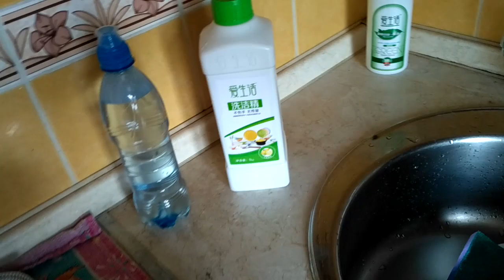Средство для мытья посуды от Greenleaf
Средство для мытья посуды от компании  Greenleaf - 1 литр. Полностью натуральное средство без химии с лимонной отдушкой ( весь состав с переводом будет попозже ) Разводится 20 мл на 0.5 литра . Цена 1 литра  = 160 рублей . (ВНИМАНИЕ - Итог 50 банок по = 3.2 РУБЛЯ )
💥Китайская корпорация - которая с 1998 года была недоступна для российского потребителя ВЫШЛА на российский Рынок. 💥🤝👍
Встречайте - 💥Международная КОРПОРАЦИЯ с ГОС.Поддержкой Китая. 💥"Greenleaf" Это международный комплексный промышленный ПАРК. Научно техническая корпорация " ЗЕЛЕНЫЙ ЛИСТ" (производство,разработка , администрированое управление и рыночный сбыт. Продукция наивысшего качества (8 - восьми направлений )) ДеЛюкс по ценам мосмаркета.. Все подробности В ЛЫЧКУ☝ или 👇
Тел. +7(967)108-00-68 ( WhatsApp,Viber ,Telegram ) Приглашаю к сотрудничеству. Будьте у ПЕРВЫМИ на Российском рынке и не только...